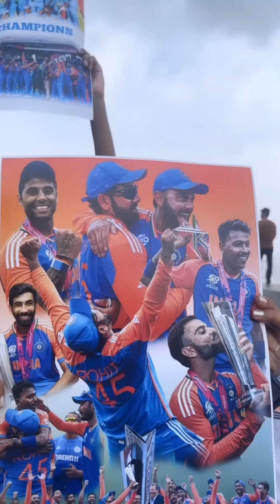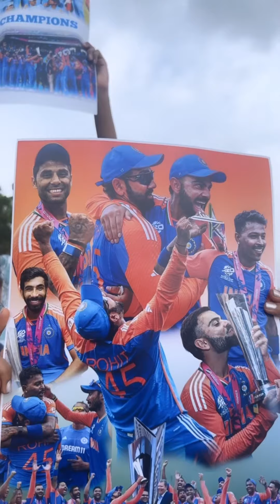ट्रॉफी आली की भावा फिलिंग ढगात दंगा तर झाला पाहिजे